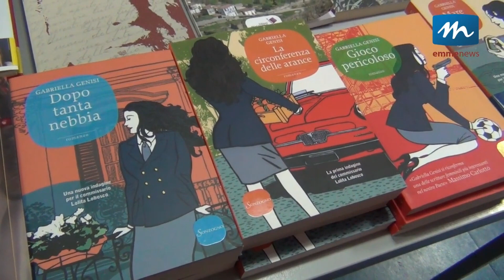Anche a Policoro torna la "Festa dei lettori"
Torna la festa dei lettori, giunta alla tredicesima edizione organizzata dall’Associazione presidi del che si terrà in contemporanea in tutta Italia.
A Policoro è fitto il calendario di appuntamenti gratuiti che il presidio del libro ha inteso preparare per questo importante appuntamento. Il presidente del presidio policorese, il prof. Francesco Roseto, ci ha illustrato alcuni degli eventi.